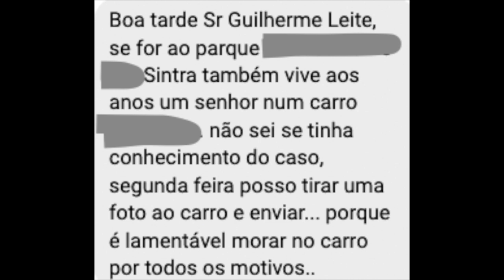Viver num carro em Sintra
Em Sintra existem várias pessoas Sem-Abrigo.
Em 9 anos de Basílio não existe habitaçao Social.
Com o Basílio foi comprado um Palacete de 2,8 milhões de Euros.